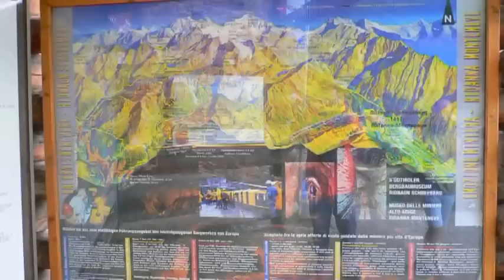miniera della val ridanna...sudtiroler bergbaumeseum................avi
miniera della val ridanna, e stata salvato dagli ex lavoratori salvando le stutture piu' inportanti e i macchinari di lavorazione...piu' museo della storia della miniera...piu' anno costruito un piccola galleria per spiegare con manichini e macchinari come si lavorava in quelli anni...questa e una visita adatta a tutti...per chi vuole approfondire c'e una visita piu' lunga...un autubus di porta nella parte alta della miniera vera e propria...per avere tutte le notizie e prezzi... visita alla fortezza...lungo la statale del brennero...visitando la parte bassa della fortificazione, inizio costruzione della fortezza nel 1833...